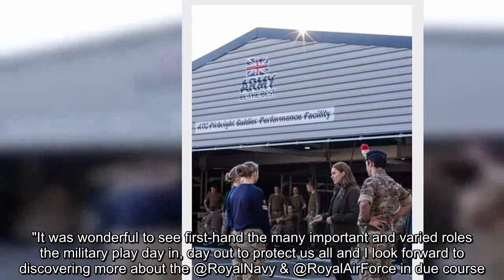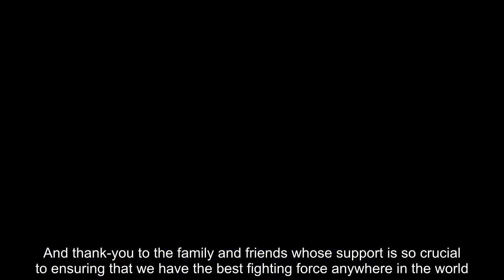Kate Middleton sits in tank cockpit in new pics to mark Armed Forces Day